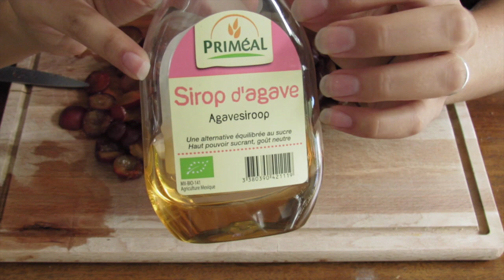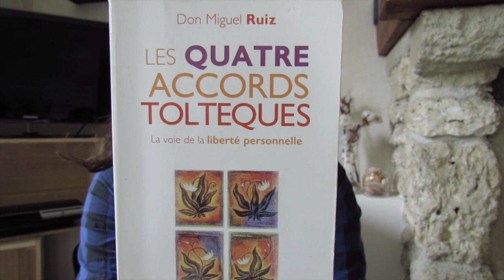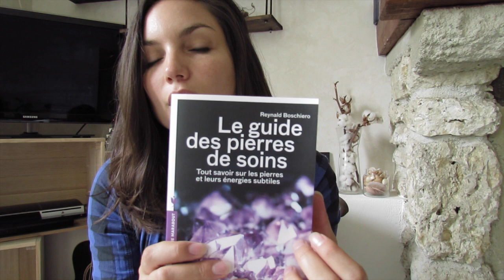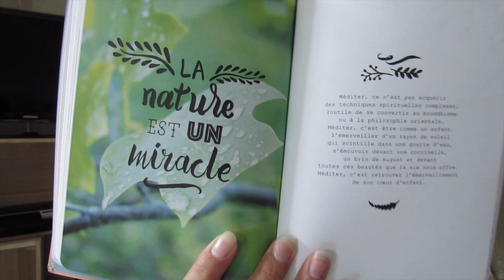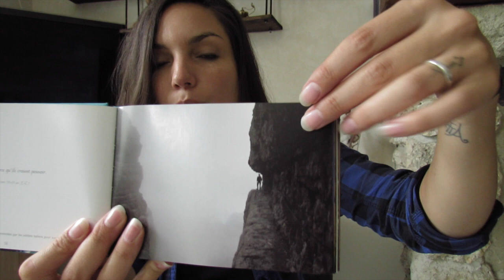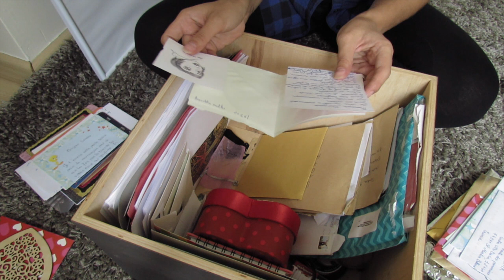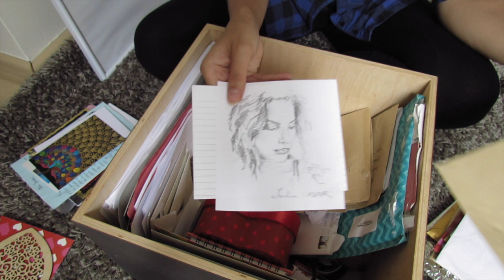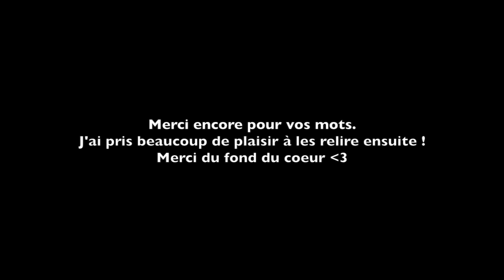☼ Vlog ASMR ☼ Cuisine * Livres * Toutes vos cartes *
Cette vidéo est tournée avec le son de mon appareil photo, et non pas avec mon micro Blue Yeti.  Le son est volontairement comme ceci car nombreux abonné(e)s me demandent de continuer à filmer comme "à mes débuts". J'alterne donc micro et sans micro volontairement. Et aussi parce que je peux utiliser mon micro uniquement branché sur mon ordinateur (fixe). Merci de votre compréhension :) Pour le programme de cette vidéo :
Jusqu'à 13:40 = Chuchotements et clafoutis
13:40 à 17:10 = La belle salade !
17:10 à 20:40 = Dégustation de clafoutis !
20:40 à 36:00 = Mes livres
36:00 à fin = Mon cadre et toutes vos cartes

J'espère que ce vlog asmr vous plaira.

Merci encore DU FOND DU COEUR à tous ceux qui ont participé de prêt ou de loin à notre "début" de projet. Nous sommes très touchés !

Boite postale :
Sandra Asmr
105 Route des Pommiers
Centre UBIDOCA, 12040
74370 St Martin Bellevue
FRANCE

Sandra